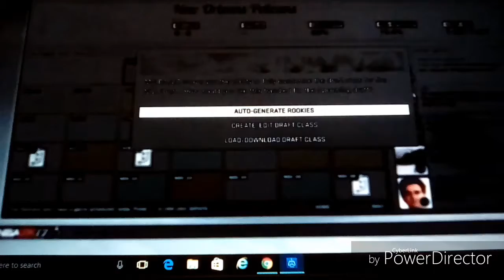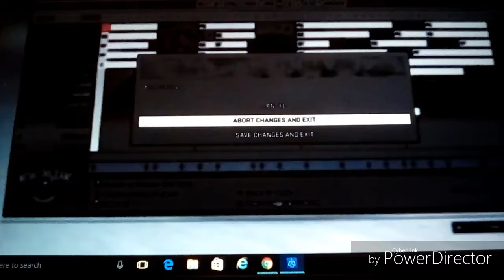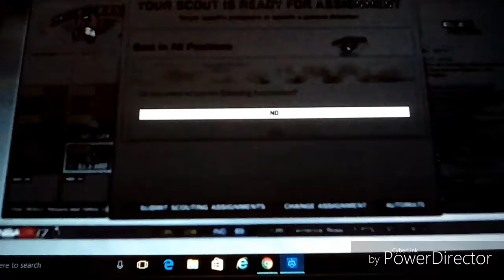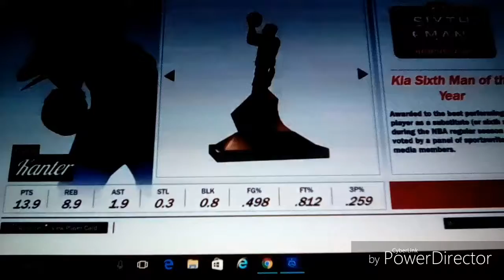Rebuilding the New Orleans Pelicans!! NBA 2k17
Sorry about the light
I will fix it for the next video😞